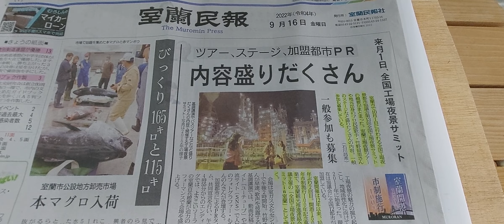全国工場夜景サミットが10月1日に室蘭で開催